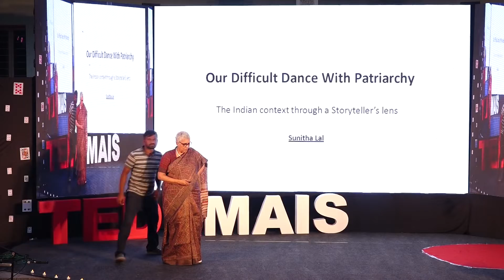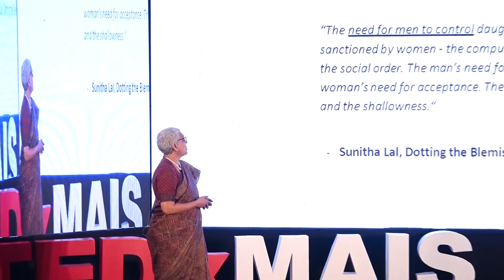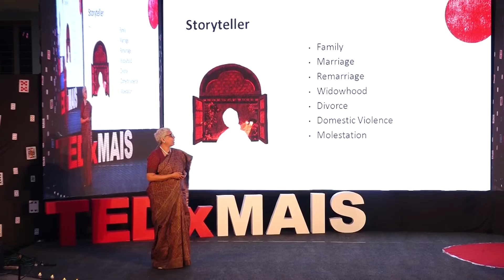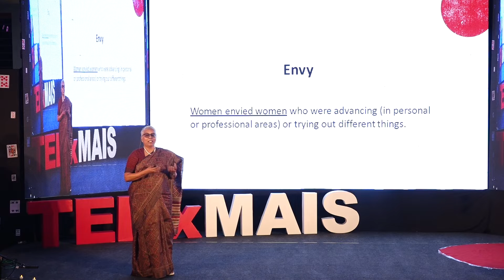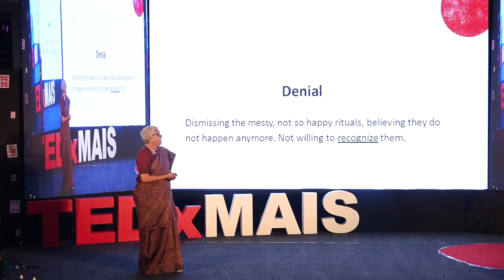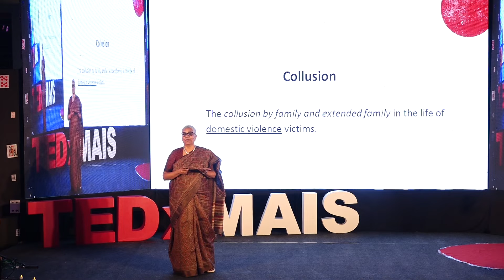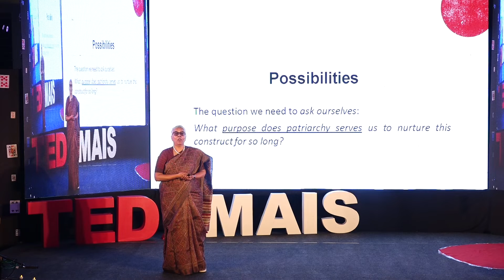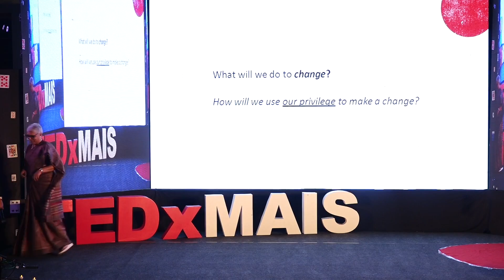Our difficult dance with patriarchy | Sunitha Lal | TEDxMAIS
In "Our Difficult Dance with Patriarchy," Sunitha Lal, a seasoned Human Resources professional and Organizational Culture expert from Bangalore, delves into the intricacies of the societal struggle against patriarchy. As the Chief Human Resources Officer at Ather Energy, Lal not only oversees the People function but also ardently explores and shapes the organizational culture. Drawing from her experiences and insights, she skillfully navigates the complexities of gender dynamics within the workplace and beyond. This exploration aligns with Lal's broader commitment to challenging societal norms, a theme echoed in her book 'Dotting the Blemish and Other Stories,' where she presents a collection of short stories that spotlight ingrained prejudices through the lens of resilient women navigating ordinary lives. Sunitha Lal is a Human Resources professional and Organizational Culture expert based out of Bangalore, India. CHRO at Ather Energy, Sunitha Lal leads the People function and is passionately exploring and curating the organisational culture. She is the author of the book ‘Dotting the Blemish and Other Stories’ which is a collection of short stories commenting on inherent prejudices we have as a society, narrated by strong women leading an ordinary life. This talk was given at a TEDx event using the TED conference format but independently organized by a local community.